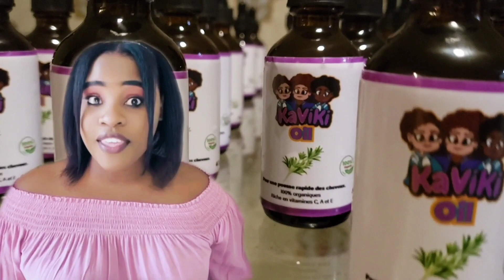MEN TOUT SAK KA FÈ BÒBÒT FANM NAN GEN MOVE SANT